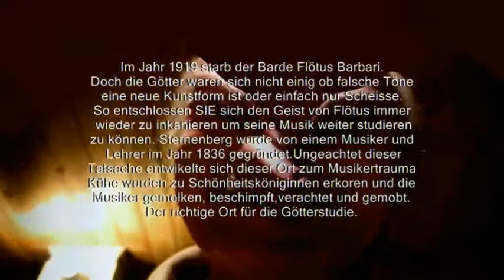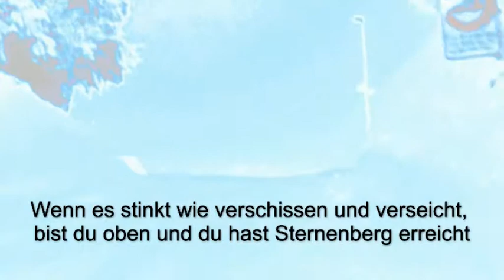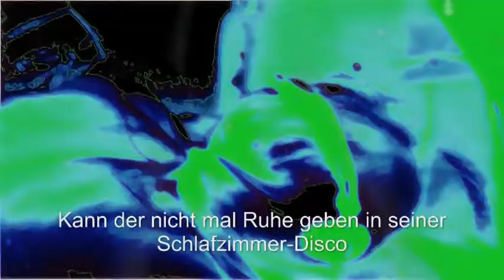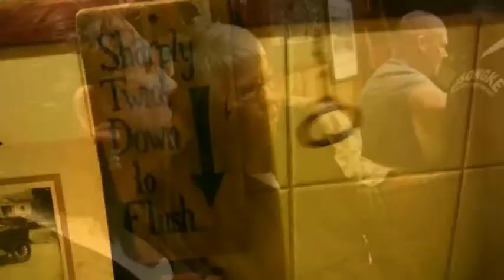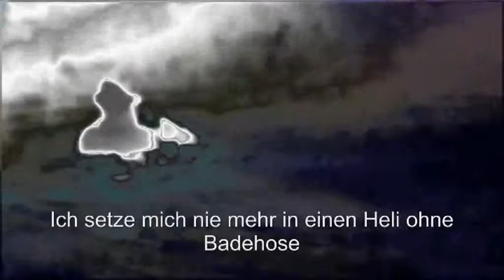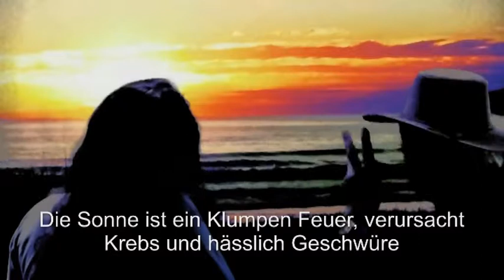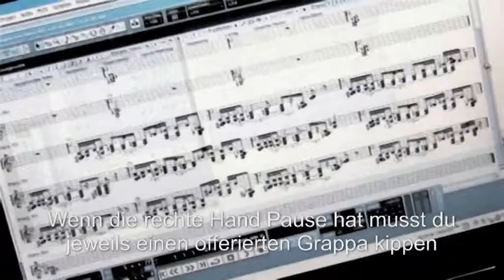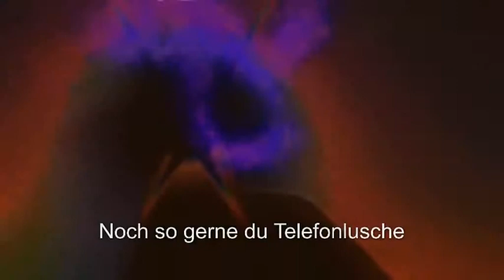Grappablues short2.mpg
Clip on Clip von Grappablues / Bluespace-Entertainment.ch
Orginal Soundtracs von "Grappablues" Musik by ABLAZE